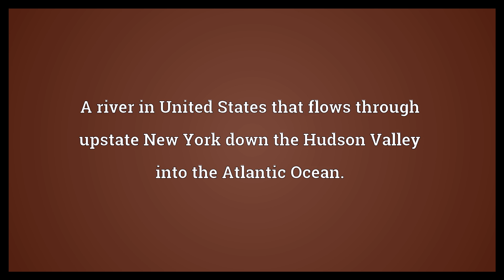Hudson River Meaning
Video shows what Hudson River means. A river in United States that flows through upstate New York down the Hudson Valley into the Atlantic Ocean..  Hudson River Meaning. How to pronounce, definition audio dictionary. How to say Hudson River. Powered by MaryTTS, Wiktionary